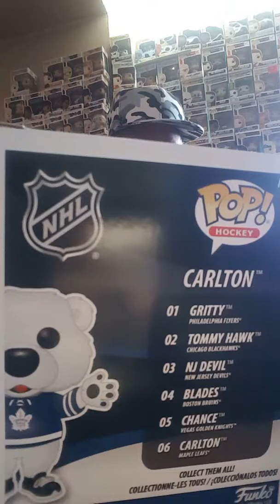TC unveils Carlton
Hi everyone...Rob aka Toronto Collector here.
This is a short vid unveiling the Toronto Maple Leafs Mascot
Carlton.  Since we both love the team, we got 2